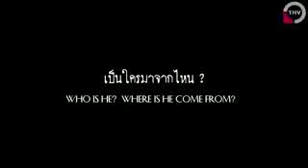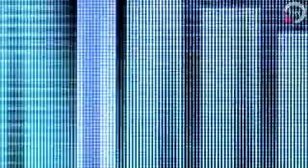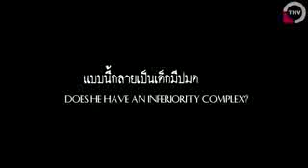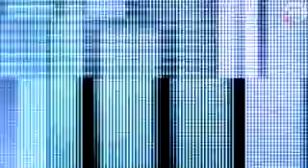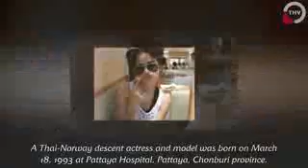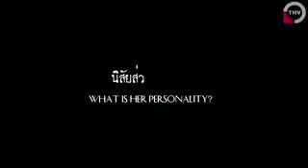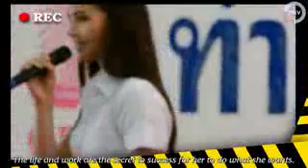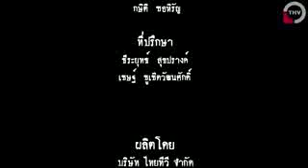[Eng Sub] TV Pool Celeb Spy Nadech & Yaya 30 04 2014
After you watch this video. You will know both of them very well. They are truly lovely people.